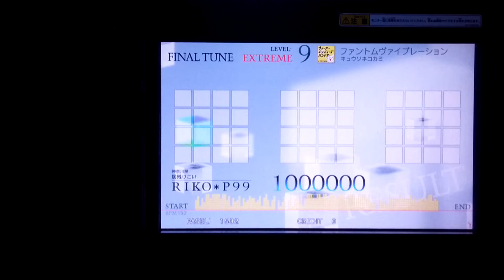[jubeat]ファントムヴァイブレーション[EXT] EXC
Player:RIKO*P99(び〜)

アーティスト:キュウソネコカミ
Lv:9